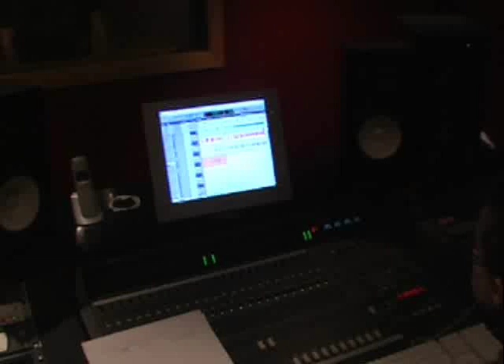SARKASM - avec J'L TISME - Teaser Studio TSM 2010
SARKASM avec J'L TISME pour la connection TSM
enregistrement au Orbeats Studio (Neuilly Plaisance 93)
"Pimp Shit", "Sexorciste" "Belle & La B#te" & "MaryJane" (TSM rmx)
avec G.Maux à la prod et à la cam, Remi pour l'enregistrement et Rick Sweet pour le plan

video inclus sur SARKASM "Fumeur2Maquette"
18 titres + videos à download gratuitement

SARKASM "Fumeur2Maquette" 18 titres + videos à download gratuitement. Enregistré & Produit par G.MAUX au 2/3 avec BOBO, SYMTEYR (Al Assad & Hatem), ZIPREX, VIRUS (Tony Bonzi & Atome), HARAFAT, MASSA, LACKPO, ORTOM & LORIANNE, inclus quelques prods de Dr PRIME, DIDIER, GOTY ORIEVA, JACOBANANA & MASTERWYNE. Artwork DaFx

SARKASM Murmures "Street Clip" Street-clip Street Clip Fumeur 2 Maquette G.maux G Maux "Rap Francais" "Rap Suisse" Hiphop "Hip Hop" "Rap Music"  "Hip Hop Music (Musical Genre)" "Banlieue de geneve" Sarcasm Sarcasme Sarkasme Suisse France Geneve Lausanne Paris Lyon "Geneva City" Londres "C'est Londres" "Message de sion" Dieudonne Bankster "Comme Kadhafi" "Sarkasm Pattaya" Essem Video Clip "Video clip" "Best Of" "Sm Sm Sm" "S M" "S & M" Sexe Drogue Politique "Paroles Explicites "Decadence Danse" X